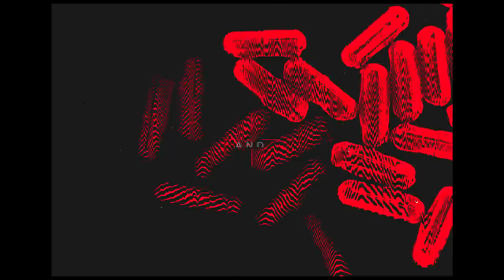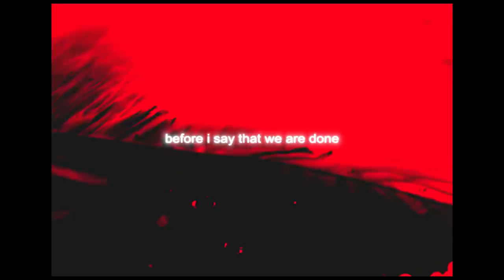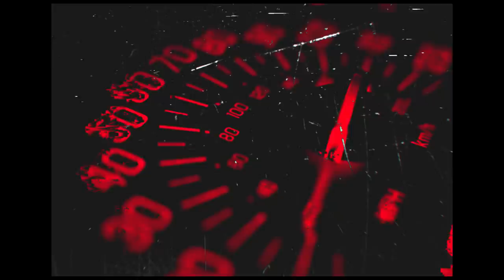Galleons - Better The Devil You Know (feat. Phil Bayer - formerly of Time, The Valuator)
Dreambound

Artist: Galleons
Song: Better The Devil You Know (feat. Phil Bayer - formerly of Time, The Valuator)
Album: 'Galleons' (Self-titled 2021)
Hometown: Gold Coast, Australia / Moscow, Russia

Lyrics:

Never again, never again, I know
Never again, never again, you know it has to end this way

No matter where I go, I see your face
I’d rather have my vision set ablaze
The hurt of losing you is too much for me to take

Take a pill and swallow it down
Your emotion’s six-feet underground
Have a drink and spill your guts out
Don’t bottle it up, just let it

Drown us, drown us out
‘Cus we’re already numb to the world around us
Hold me, hold me down
I’d rather cut out my tongue before I say we’re done

Oh, before I say we’re done
Before I say, before I say that we are done

Take a chance and roll the dice
We’ll replace our worries with a vice
Put our old habits on ice
And bet it all on the serpent’s eyes

And when you lose you don a different disguise
Then you slip away like a thief in the night
In the darkness of the alleyways, I’m blind
You stole my heart in the night
And threw it away in the gutter right outside

I can’t give you what could have been
Everything comes and everything goes
We’ve got to learn not to feel exposed

But now I’ve got to learn to live this way
Wipe away the heartache and the pain
Caused by our self-destructive ways
Our self-destructive ways

Credits:

Tom Byrne - Vocals, Lyrics
Phil Bayer - Vocals
Sergey Rodionov - Screamed Vocals
Evgeny Starshinov - Instrumental, Composition
Max Shepelev - Additional Composition
Roman Kharyukov, Whale Audio - Co-producer, Mixing, Guitar Tracking
Evgeny Novoseltsev - Guitar Tracking
Kris Crummett, Interlace Audio - Mastering
Video by Kodiak Creative (Tom Byrne of Galleons)